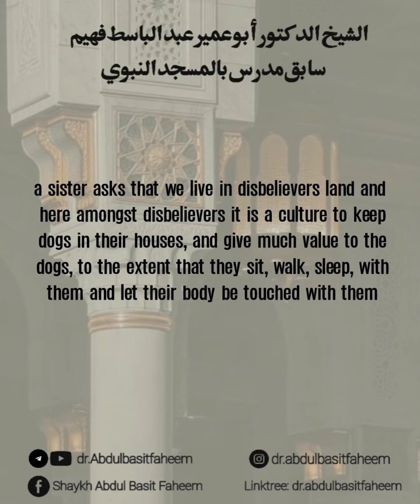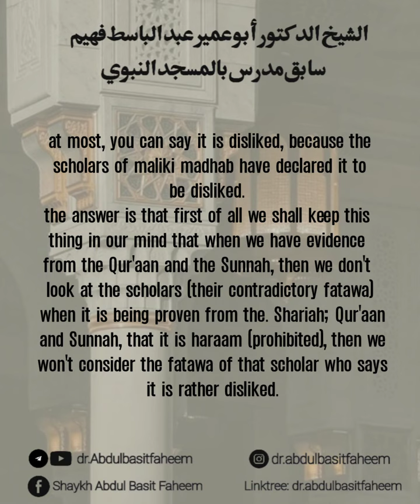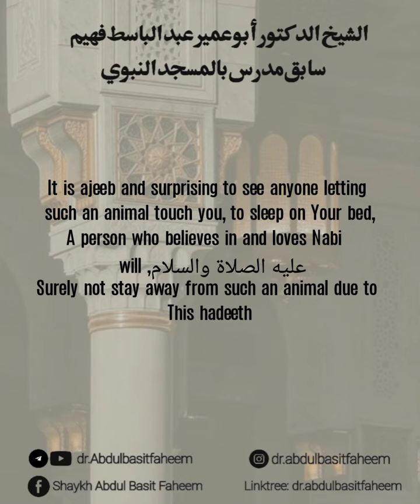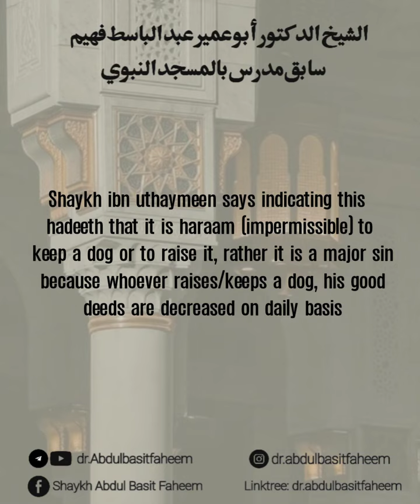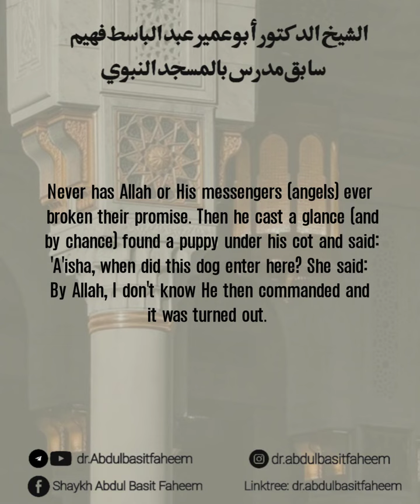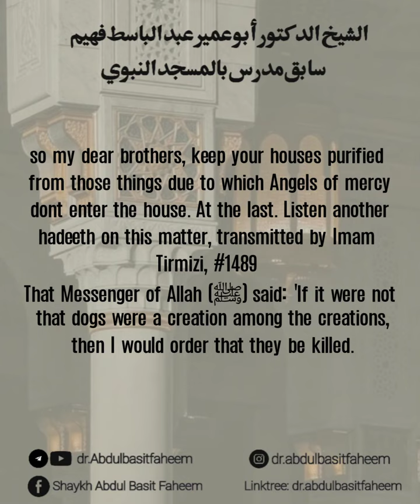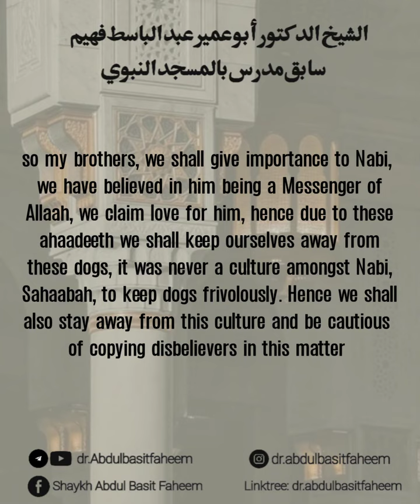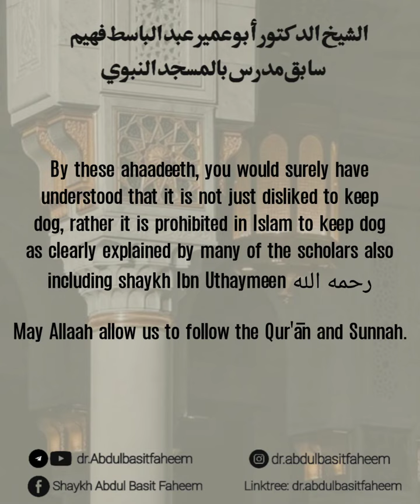Kiya Kuta Rakna Jaiz Hai ? Is it Permissible To Keep A Dog ? Dr Abdul Basit Faheem Hafiduhullah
Ahlul hadeeth. Ahlus Sunnah. Salafi. Ahlul Hadith. Salaf. Islam. Quran. Hadeeth. Hadith. Imaam. Dars. Touheed. Aqeedah. Tawheed. Aqidah. Bidah. Shirk. Kufr. Sunnah. Quran. Ibadah. Islah. Dua. Alim. Seerah. Kiya Kuta Rakna Jaiz Hai. Is It Permissible To Keep A Dog. Dr Abdul Basit Faheem Hafidhuhullah.